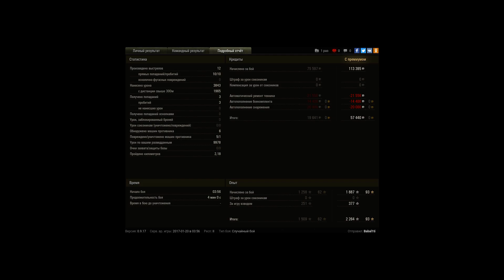10к насвета на бате, Карл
Игрок: Babal1ti [LNGST]
10к насвета на бате, Карл